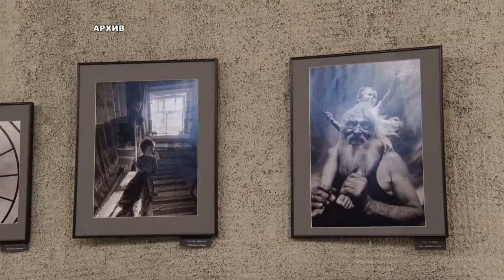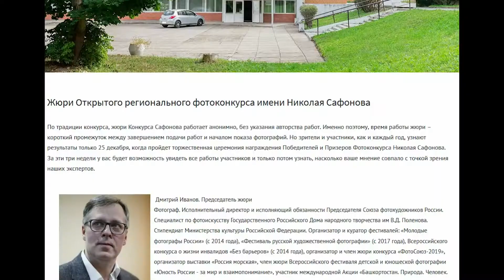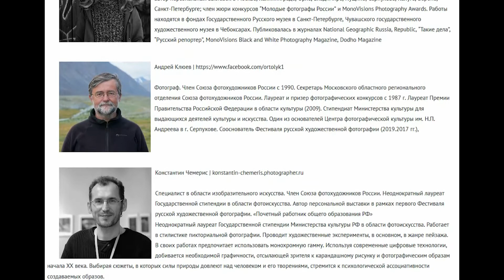От Владивостока до Евпатории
Новый формат проведения традиционного фотоконкурса памяти Николая Сафонова позволил расширить географию не только участников, но и зрителей. Все поданные на творческое соревнование работы можно увидеть в интернет-группах ЦКР «Вертикаль».